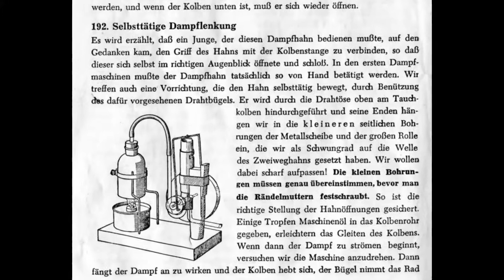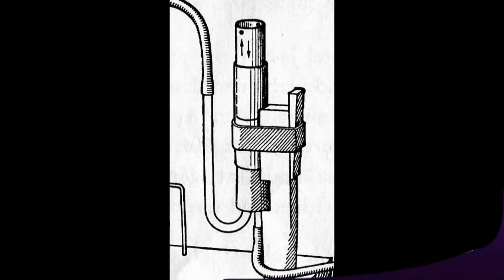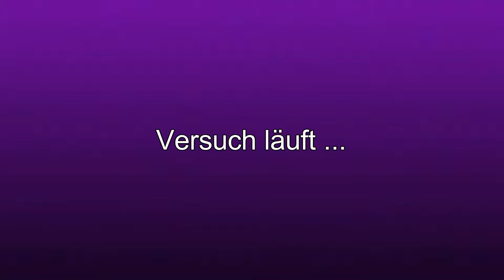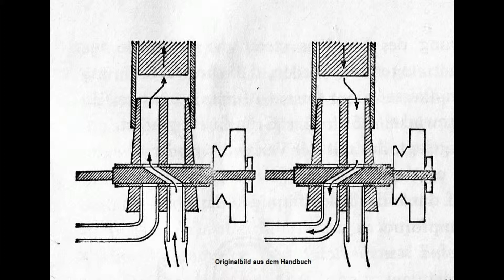Geschichten mit Dampf - Die Dampfmaschine aus dem KOSMOS Technikus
In diesem Video baue ich eine einfache Dampfmachine aus einem
KOSMOS Experimentierkasten aus den 70er Jahren.

In this video, I build a simple steam engine out of the
KOSMOS experiment box from the 70s.